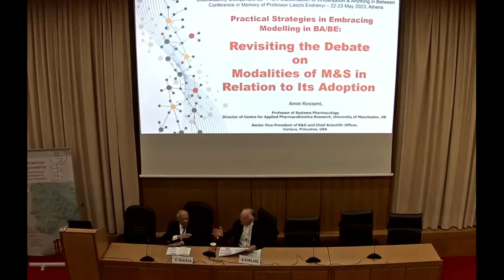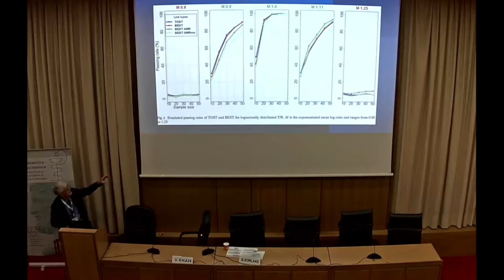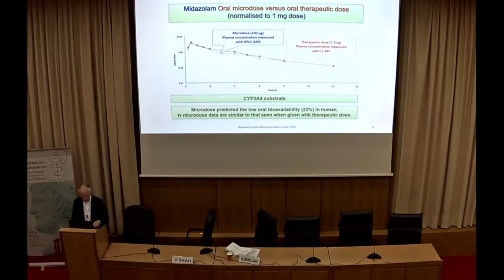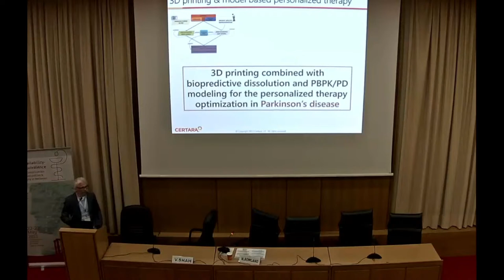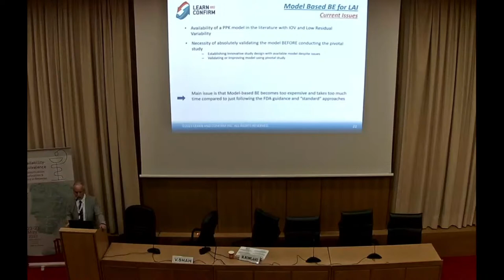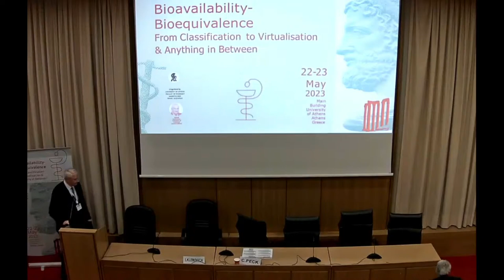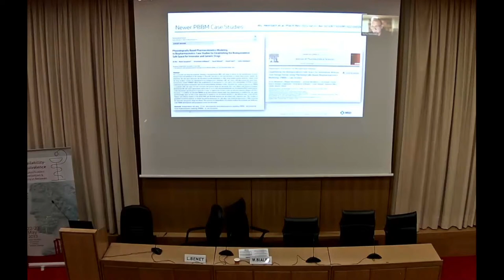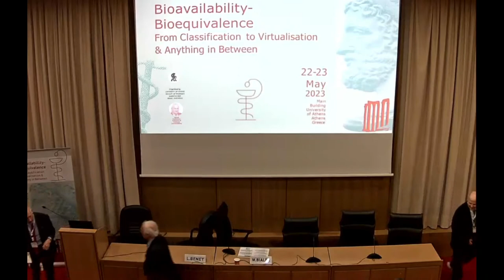Bioavailability-Bioequivalence. First Day Part 2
SECOND SESSION “Bioequivalence-Virtual Bioequivalence”
Moderators: M. Rowland, University of Manchester, Manchester, UK
V. Shah, Former Senior Sicentist FDA, USA

14:45–15:15 Practical Strategies in Embracing Modelling in BA/BE: Revisiting the Debate on Modalities
of M&S in Relation to Its Adoption
A. Rostami, University of Manchester, Manchester, UK
15:15–15:45 Is TOST toast - so, what is BEST?
C. C. Peck, NDA Partners LLC, Department of Bioengineering and Therapeutic Sciences, Schools of Pharmacy and Medicine, University of California, San Francisco, CA, USA
15:45–16:15 Bioequivalence: Exceptions to the rule
M. Guirguis, Applied Pharmaceutical Innovation, Edmonton AB, Canada
16:15–16:45 Micro-dosing. What have we learnt?
M. Rowland, University of Manchester, Manchester, UK

16:45–17:15 COFFEE BREAK

17:15–17:30 PBPK based Virtual Drugs Equivalence Assessment - from bioequivalence via therapeutic
equivalence to pharmacotherapeutic interchange and beyond
Sebastian Polak, Certara UK, Jagiellonian University Medical College
17:30–18:00 Model-Based Bioequivalence Approaches for complex generic products
M. P. Ducharme, Learn and Confirm Inc, Faculté de Pharmacie, University of Montreal, Montreal, Canada

SESSION DEDICATED to Laszlo Endrenyi
Moderators: C. Peck, NDA Partners LLC, Department of Bioengineering and Therapeutic Sciences, Schools of Pharmacy and Medicine,
University of California, San Francisco, CA, USA
I. Klebovich, Semmelweis University, Budapest, Hungary

 THIRD SESSION “Virtualization”
Moderators: L. Benet, University of California, San Francisco, CA, USA
M. Bialer, School of Pharmacy, Faculty of Medicine, Hebrew University of Jerusalem, Israel
18:30–19:00 Decoding the chemistry with manifold embedding and predicting drug developability with deep learning.
L. Tonglei, University of Purdue, West Lafayette, IN, USA
19:00–19:30 Physiologically Based Biopharmaceutics Modeling to inform Formulation Selection and to
define the Bioequivalence Safe Space (Zoom)
T. Heimbach, PhD MRL, Sterile & Specialty Products Group Biopharmaceutics Merck & Co. Inc.
19:30–19:45 A physiologically - based pharmacokinetic modeling for clinical drug dosing in pediatrics
Carbamazepine – Simcyp simulations (Ζοοm)
Enkelejda Goci1,2, Joyce van der Heijden3
, Saskia de Wildt3,4,1
Pharmacotherapeutic Research Center, Faculty of Medical Sciences, Aldent University,
Department of Pharmacy, Faculty of Medicine, University of Medicine, Tirana,
Department of Pharmacology and Toxicology, Radboud University Medical Center,
Erasmus MC Sophia Children’s Hospital